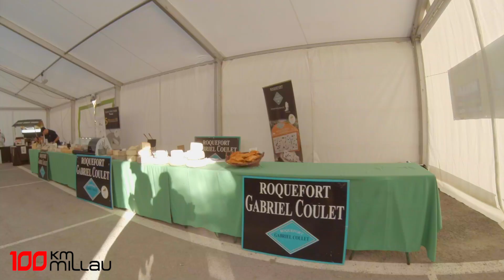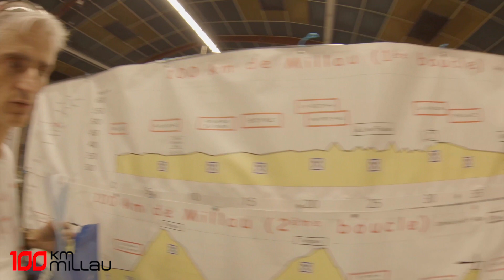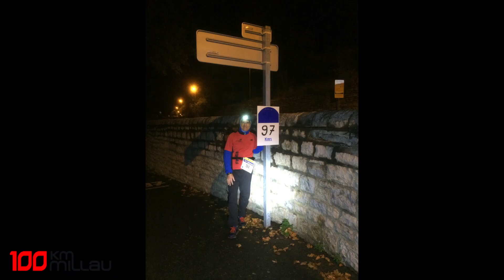100 KM de Millau 2017 - Les Films GLOBE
Les Films GLOBE